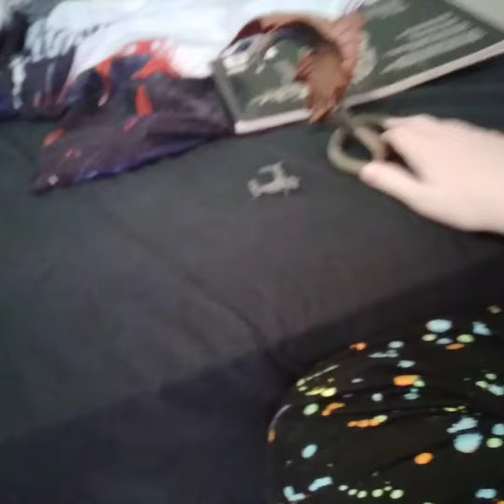I got a new toy